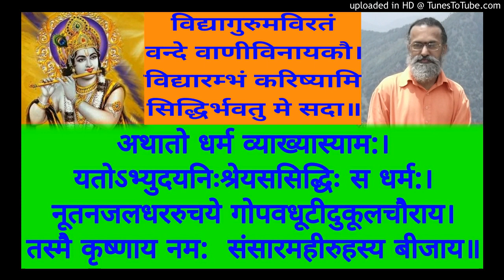NSM 100 T - Tadayam Sankshepah P 154